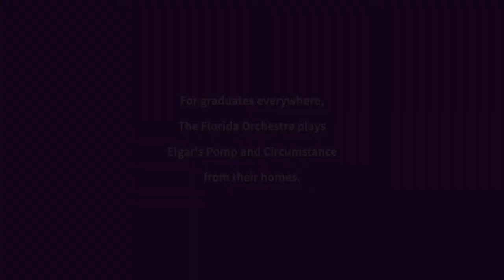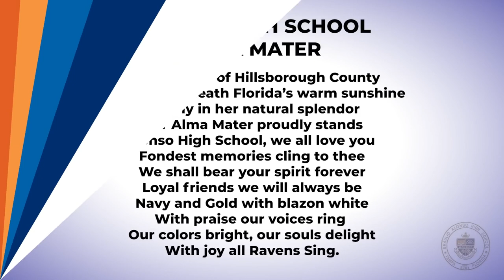v2 Braulio Alonso High School Virtual Graduation Ceremony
Celebrating the class of 2020 at Braulio Alonso High School in Hillsborough County Public Schools. Congratulations Graduates and go Ravens!